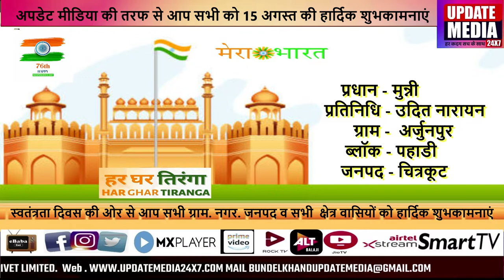प्रधान - मुन्नी प्रतिनिधि - उदित नारायन ग्राम - अर्जुनपुर ब्लॉक - पहाडी जनपद - चित्रकूट